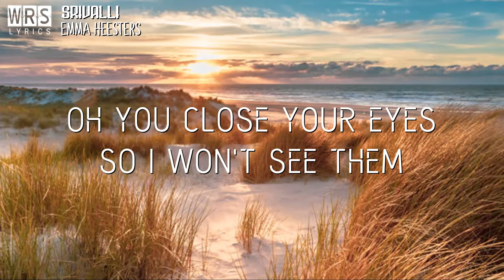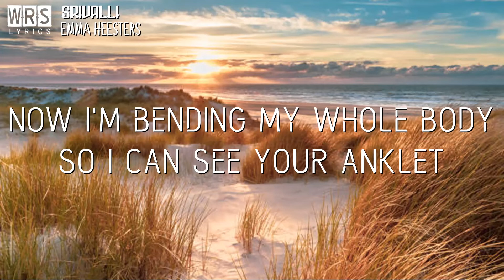SRIVALLI (LYRICS) (From "Pushpa - The Rise Part - 01") - Javed Ali, Devi Sri Prasad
Lyrics:

Oh you turn off to the other side
When I stare at you
Oh you close your eyes so I won't see them
Oh yes you do

Everyday, even without blinking
You stare at your invisible God
But why are you ignoring me
When I'm in front of you?

Choope Bangaramayene Srivalli
Maate Manikyamayene
Choope Bangaramayene Srivalli
Navve Navaratnamayene

Oh look at me, every time, always
I used to be leading
Now I'm following you everywhere that you go
Oh look at me, never did I ever bend my head for anyone
Now I'm bending my whole body, so I can see your anklet

After living such a great life
I'm now doing everything I can
For me it's enough,
if only for a second you look at me

Choope Bangaramayene Srivalli
Maate Manikyamayene
Choope Bangaramayene Srivalli
Navve Navaratnamayene